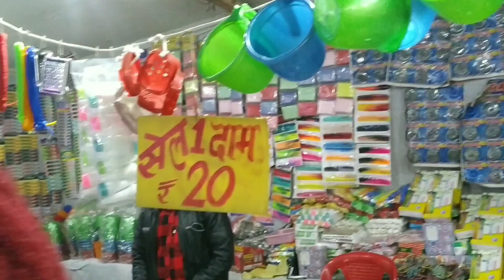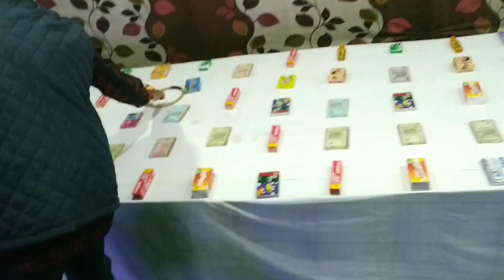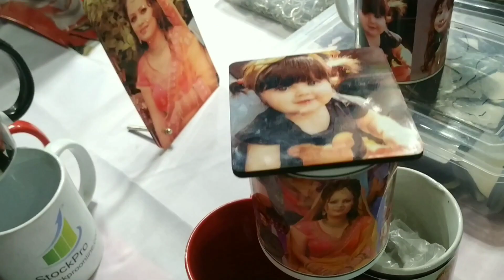HAMARI CITY MAIN MELA 🥳🥳 CHEAPEST SALE 20 RS ONLY 🤠🤑 | @Mbk007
Mela
Hamari city main mela
Mela view
Mela vlog
vlogs
vlog
trending vlog
Famous vlogger
indian vlog
Indian vlogger
India
India mela
Cheapest product
Sale
20 rs only product
sales items
Mela for childeren
chole bhature
puri channa
Famous chole bhatura
Value for money product
indian sale
Indian products
Indian peoples
Fun time
Holidays
Family time
Couple vlog
Married couple vlog
Foodie
Food vlog
Very cheapest products